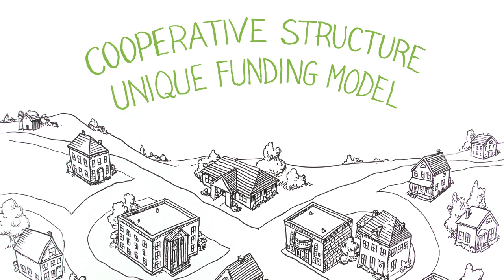Farm Credit's Structure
An overview of Farm Credit's cooperative structure and unique funding model.